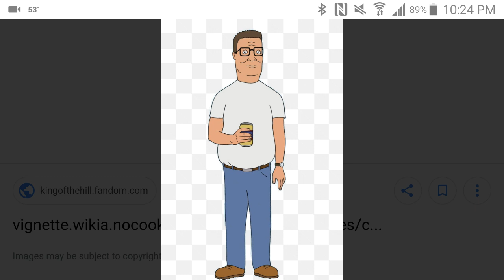Hank Hill Sings "Old Town Road" (King of The Hill Version) (00:56-3:28)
This is my King of The Hill Version of the song Old Town Road.  I'll make the actual version soon. Starts at 58 seconds-3:28.